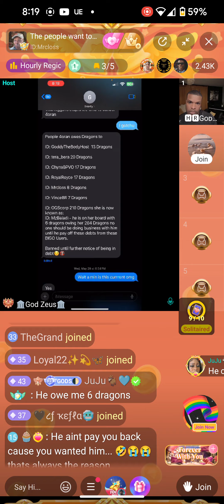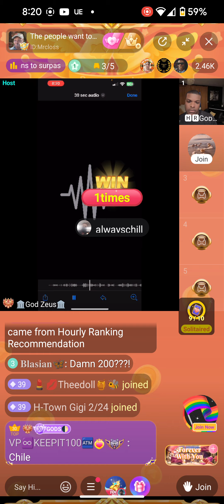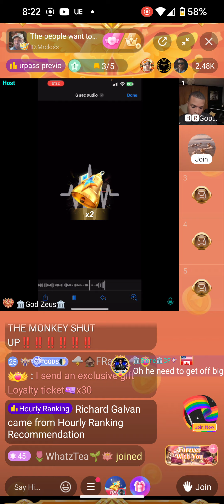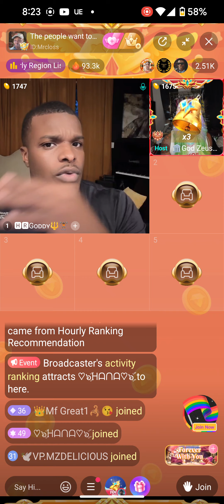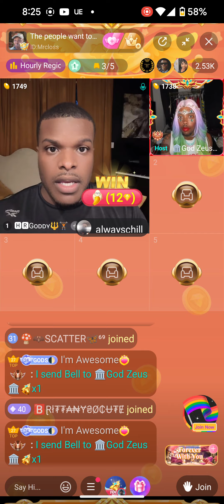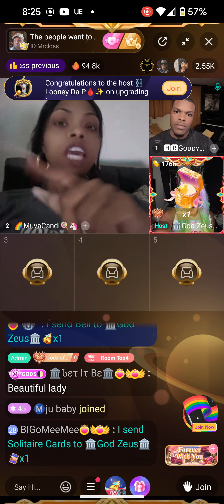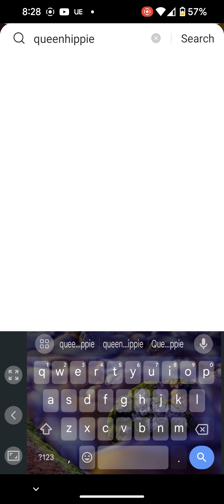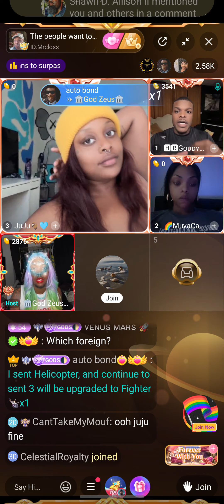4oran owes crazy dragons 200+ dragons (over $10k) goes crazy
For those who are lost on Bigo 1 Dragon = 10,000 beans

210 beans = $1

206 Dragons = $9809.52